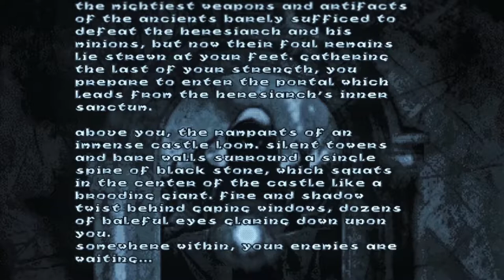Hexen: Chapter Three - The Heresiarch's Seminary (PopCult Arcade)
A thorough, atmospheric walkthrough of the classic dark fantasy by Raven Software. In Chapter Three, the Warrior Baratus lays siege to the great Monastery,  dismantling the Astrologer's Gate and the Chapel Gate on his way to confront the Heresiarch himself.

0:00 "Worship Me..."
2:00 The Heresiarch's Seminary
4:58 Astrologer's Gate
12:38 Orchard of Lamentations
18:00 First Emerald Planet
21:00 First Sapphire Planet
23:06 Silent Refectory
26:14 Second Emerald Planet
29:48 Second Sapphire Planet
31:41 Ruby Planet
33:31 Astrologer's Gate Complete
35:19 Chapel Gate
35:28 Gryphon Chapel
38:00 Wolf Chapel
46:44 Dragon Chapel
1:03:49 Chapel Gate Complete
1:04:13 Battle with the Heresiarch
1:07:43 Death Wind Chapel
1:18:33 Chapter End